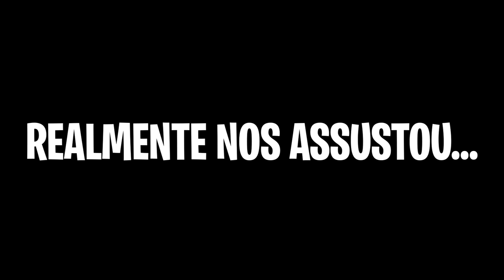ELAS NÃO DEVERIAM TER ENTRADO NESSA TEMPESTADE!